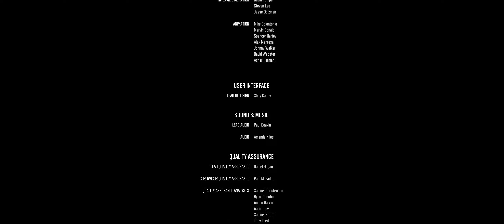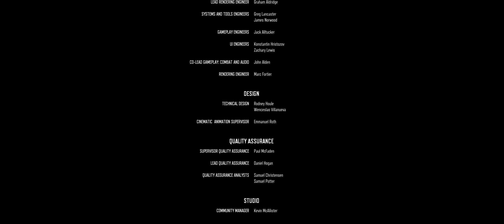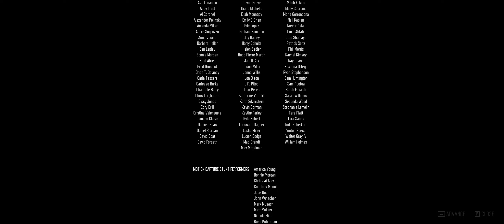Days Gone - FINAL Part 18 - Full Gameplay - No Commentary - Ultrawide 2K - PC